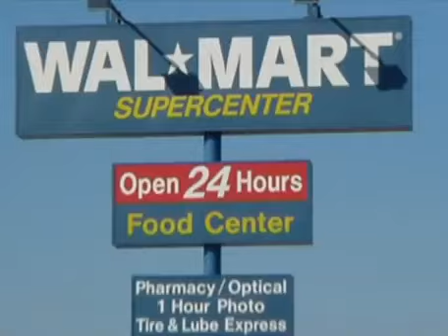11 Settembre 2001 La verità Parte 8 8